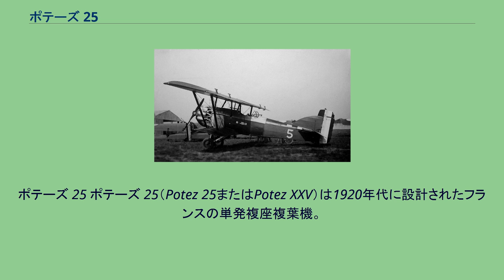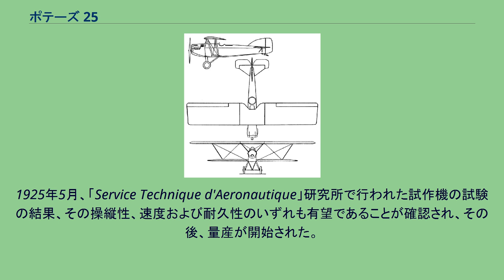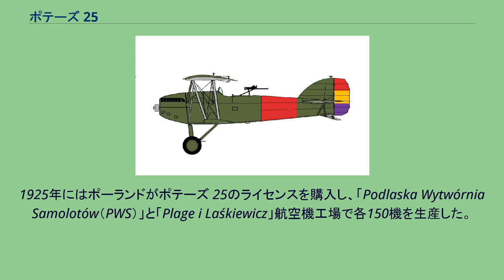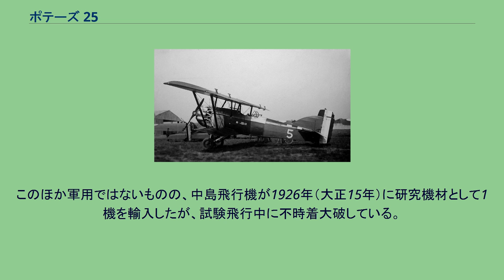ポテーズ 25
ポテーズ 25 ポテーズ 25（Potez 25またはPotez XXV）は1920年代に設計されたフランスの単発複座複葉機。
第一線で多種の用途に使用されることを目的として作られた多目的戦闘爆撃機であり、戦闘、護衛、戦術爆撃、偵察などを任務とした。
1920年代後半から1930年代初めにかけて、フランス、ポーランド、ソビエト連邦、アメリカ合衆国などを含む20ヶ国以上の空軍で標準的な多目的機として用いられた。
また民間用としても人気があり、特に郵便機として活躍した。
ポテーズ 25はパラソル単葉機である25Mに発展したが、それは生産されなかった。
1923年、アヴィヨン・アンリ・ポテーズ航空機工場は、成功作となったポテーズ 15複葉偵察機の生産を開始した。
アンリ・ポテーズはその生産で得た経験を生かし、より重く、より速い新しい多目的飛行機の設計に取り掛かった。
この機体は「ポテーズ 25（またはポテーズ XXV）」と命名され、1924年には早くも試作が行われた。
15との主な違いは、より大きく強力なエンジンと、新たに設計された翼であった。
本機には、伝統的な複葉機と異なり、下翼が著しく小さい「一葉半」の形態が採用された。
本機の軍用機型にはポテーズ 25 A2偵察機とポテーズ 25 B2爆撃偵察機の2つのタイプがある。
1925年5月、「Service Technique d'Aeronautique」研究所で行われた試作機の試験の結果、その操縦性、速度および耐久性のいずれも有望であることが確認され、その後、量産が開始された。
軍から退役した大量の安価な飛行機に占領された第一次世界大戦後の市場にこの新しい飛行機を輸出するため、ポテーズ 25は多くのレースに参加した。
最も有名な実績は、ヨーロッピアン・ラリー（7,400 km）と地中海ラリー（6,500 km）で、両方ともポテーズ 25を操縦したパイロットが優勝した。
1920年代には有名なパリ＝テヘラン・ラリー（13,080 km）にも参加した。
1930年6月、アンリ・ギヨメはポテーズ 25で郵便輸送飛行中にアンデス山脈に墜落したが、山中からの驚くべき脱出行を生き抜き、1週間にわたる捜索活動の末に救出された。
これらの業績によってポテーズ 25は人気を増し、当時最も成功したフランス機の1つとなった。
そしてフランスはもとより、スイス、ベルギー、ブラジル、クロアチア、エストニア、エチオピア、フィンランド、ギリシャ、スペイン、日本、ユーゴスラビア、ポーランド、ポルトガル、さらにはルーマニア、トルコ、ソ連などの空軍が購入した。
その結果、およそ2,500機がフランスで生産された。
1925年にはポーランドがポテーズ 25のライセンスを購入し、「Podlaska Wytwórnia Samolotów（PWS）」と「Plage i Laśkiewicz」航空機工場で各150機を生産した。
最初のポーランド製ポテーズ 25は1928年にワルシャワの航空技術開発研究所でテストされ、ポーランド空軍の要求に適合するため設計への微修正が施された。
顕著な違いの一つは前縁スラットの導入である。
ポーランドでの生産は1932年に終了したが、その数は長距離/短距離偵察や昼間爆撃などの各型合計300機に達した。
ポーランドでは原型のロレーヌ＝ディートリッヒ12Ebエンジンが供給できなかったため、1936年以降、47機に対しては、より強力なPZL ブリストル・ジュピター VIIF星型エンジンへの換装が行われた。
他にもいくつかの国がポテーズ 25のライセンス生産を行った。
日本では1938年（昭和13年）、日本海軍がクレルジェ 14F-2星型ディーゼルエンジンの実験機として1機を輸入し、CXPという略符号を与えた。
この機体は霞ヶ浦でエンジンの試運転を行ったが、機体が老朽化していたため飛行することはなかった。
また、1931年（昭和6年）には、日本陸軍が奉天に進駐した際に奉天飛行場に放置されていた十数機のポテーズ 25を鹵獲し、「保貞号」と称して偵察爆撃機として運用した。
このほか軍用ではないものの、中島飛行機が1926年（大正15年）に研究機材として1機を輸入したが、試験飛行中に不時着大破している。
スペイン共和国空軍所属のポテーズ25 （Andrzej Glass: "Polskie konstrukcje lotnicze 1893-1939", WKiŁ, Warsaw 1977 による。）